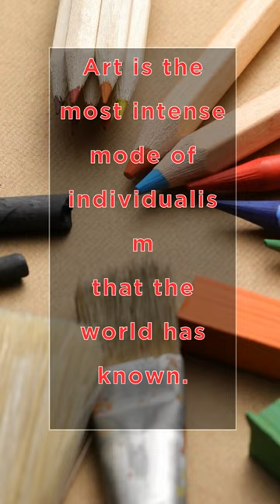Art Is The Most Intense Mode Of Individualism 🎨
Art is the most intense mode of individualism that the world has known.